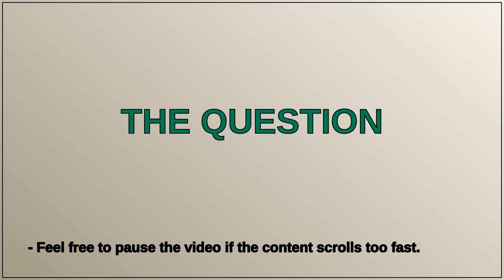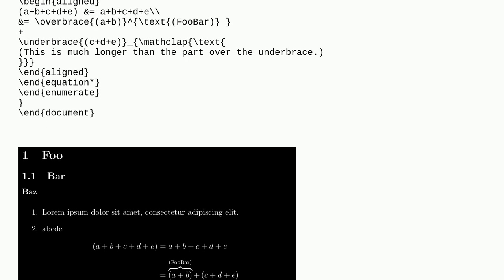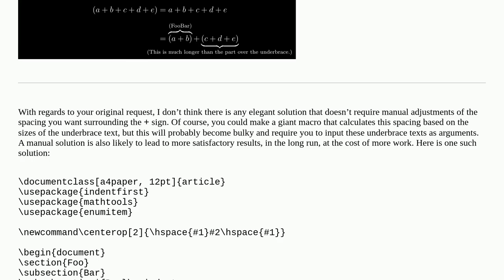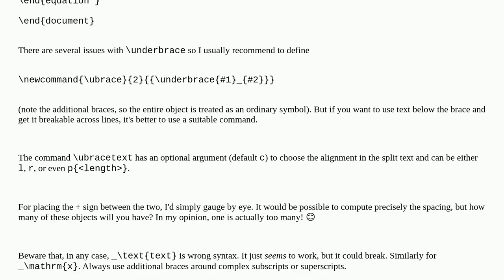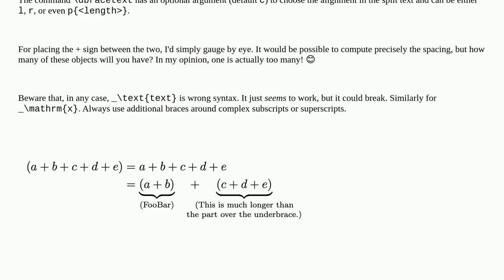Centering operator between two underbraces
A special thanks goes out to the community

  amsmath equations